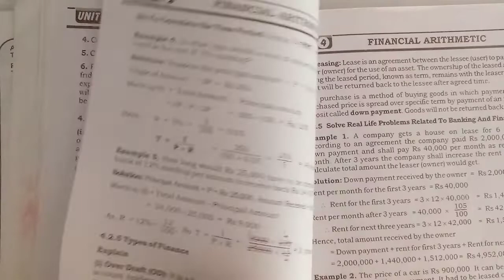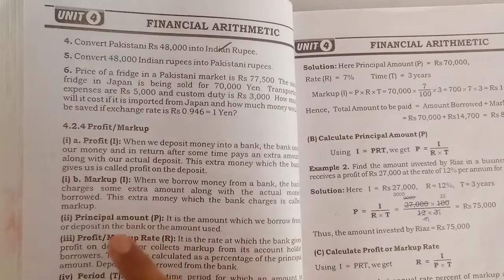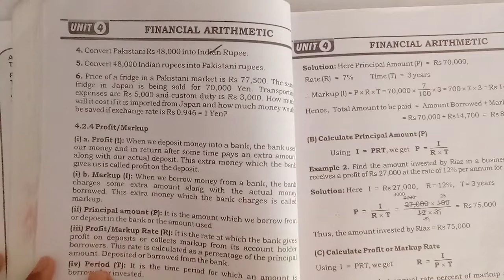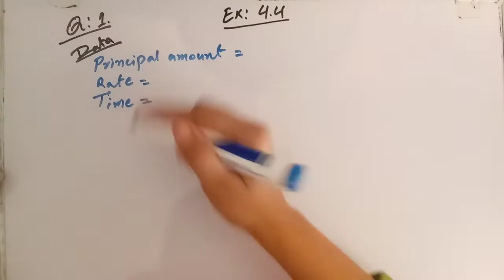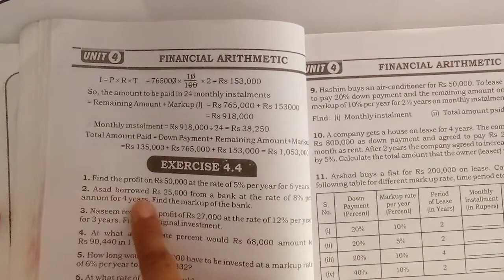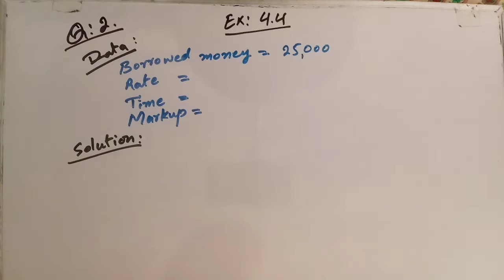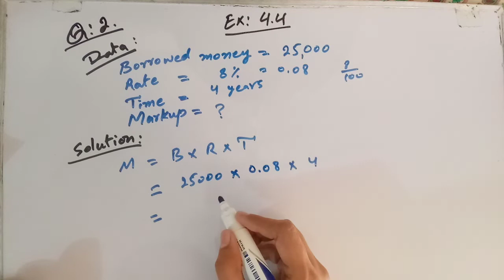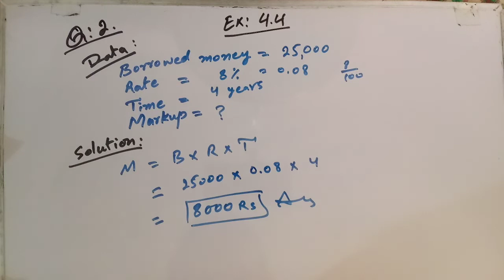8th Class Mathematics Chapter 4 Exercise 4.4 Question 1 and 2. Sindh Text.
chapter 4
Sindh text
     In this online lecture the teacher explains 8th class mathematics Chapter 4 Exercise 4.4 Question 1 and 2. This lecture is conducted in Urdu /Hindi.